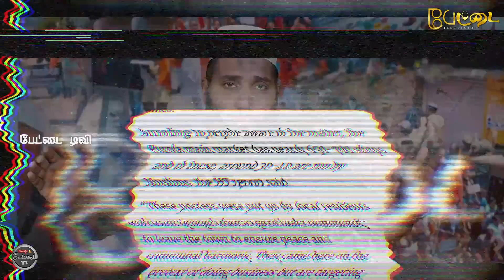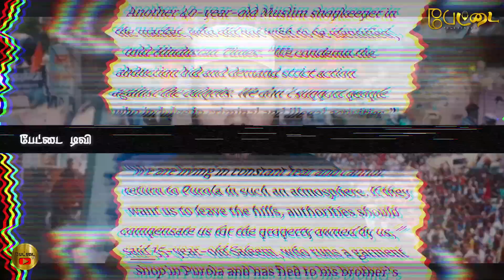உத்தரகாசி முஸ்லிம்களை காப்பாற்றுங்கள் | பதறவைக்கும் அநியாயம் | Pettai Tv